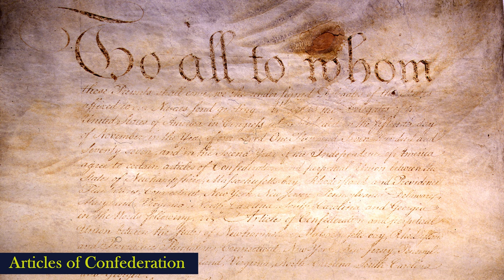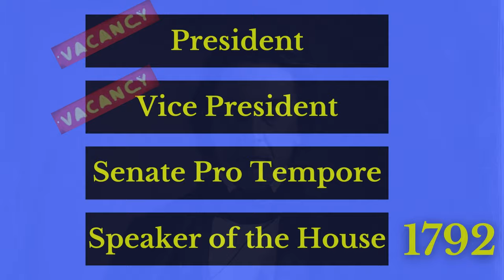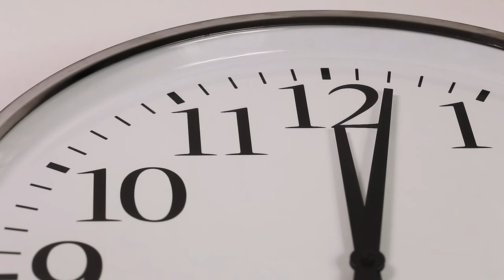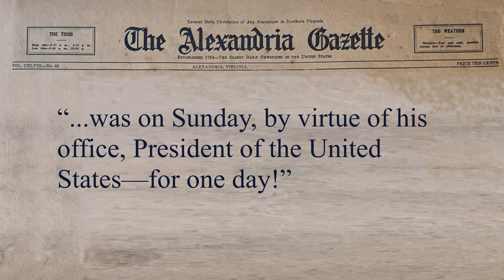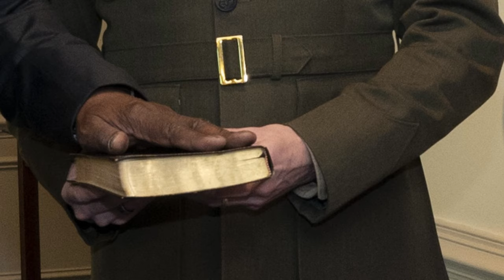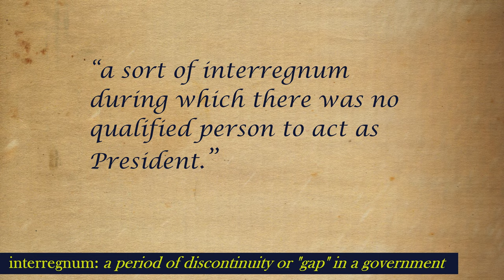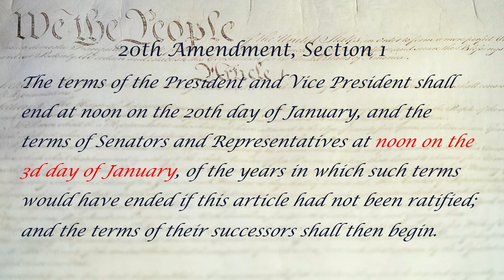Was David Rice Atchison President for One Day? - a Presidential Story Ep. 33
When Zachary Taylor declined to take the presidential oath of office on a Sunday, many at the time believed that the Senate Pro Tempore David Rice Atchison was president until Taylor took the oath the next day. And if it was not him, who was president for that one day?

Media Credits
Wikimedia Commons